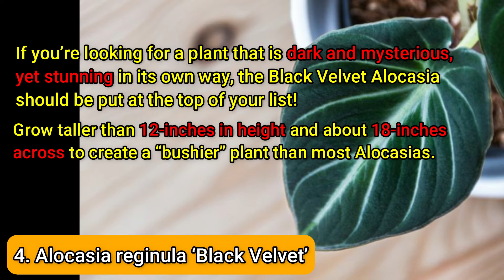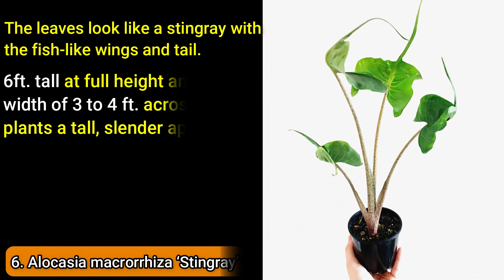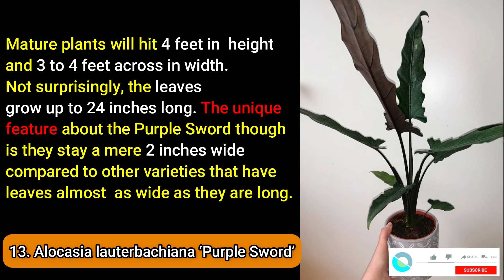ALOCASIA | 13 VARIETIES | House plants|Indoor plants| ornamental plant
13 ALOCASIA VARIETIES

Alocasia Zebrina

1.Alocasia Amazonica ‘Polly’
2.Alocasia micholitziana ‘Frydek’
3.Alocasia zebrina
4.Alocasia reginula ‘Black Velvet’
5.Alocasia ‘Dragon Scale’
6.Alocasia macrorrhiza ‘Stingray’
9. Alocasia cuprea ‘Red Secret’